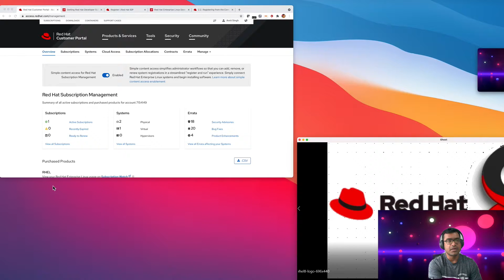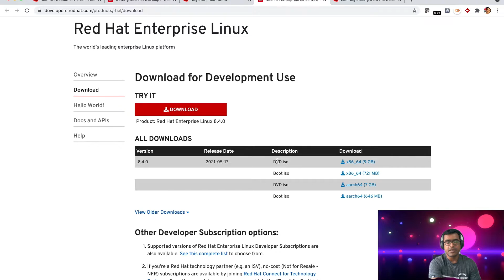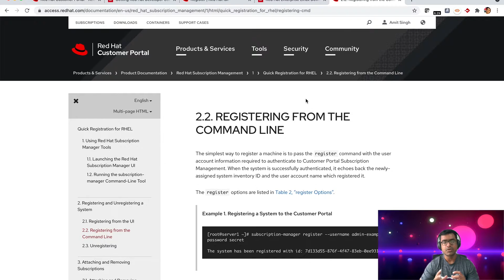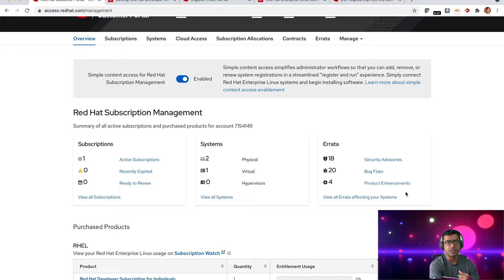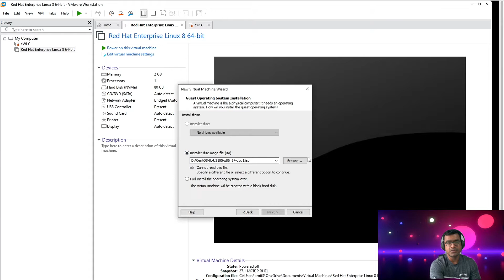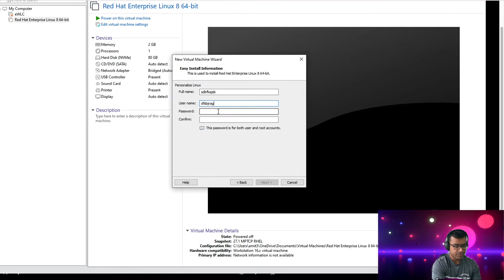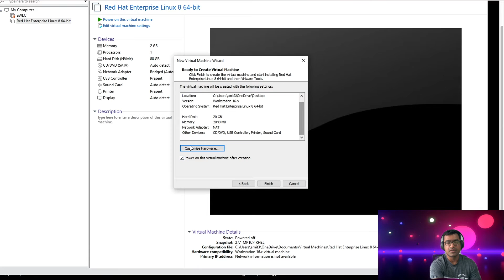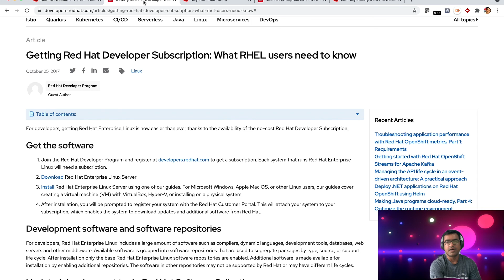Red Hat Linux for Home Users - FREE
In this video I will show you how you can get RHEL 8 in 4 easy steps and it is Absolutely FREE.